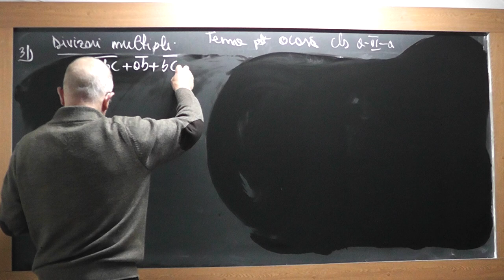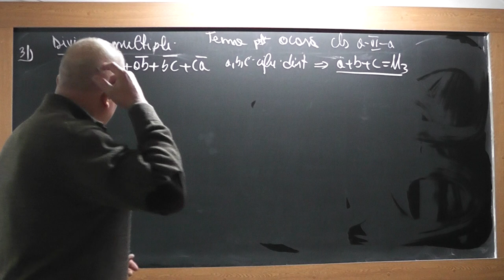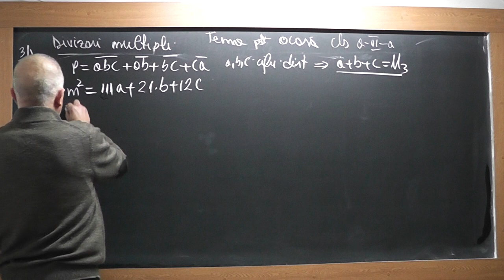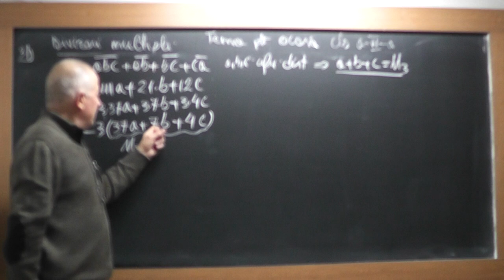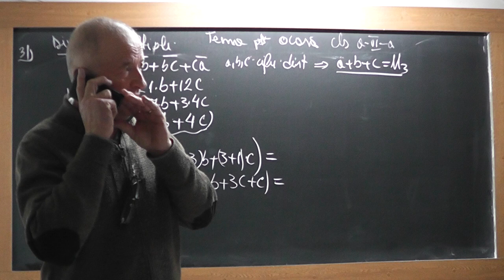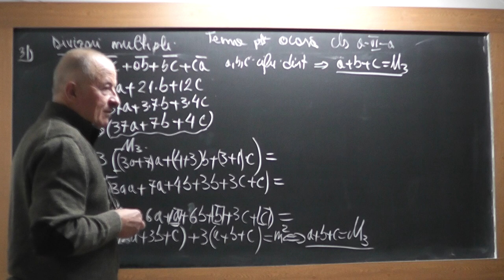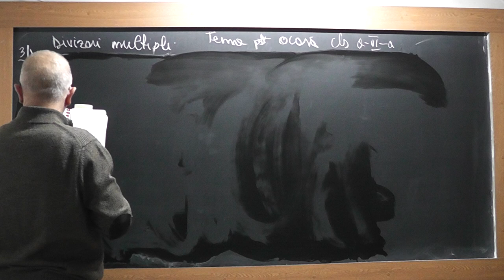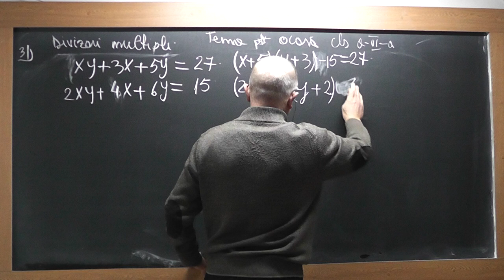2/2 1679 Clasa 6 - Divizorii si Multiplii unui numar Ecuatii in N Scrierea unui numar in baza 10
Aceste lectii sunt SUSTINUTE de VOI si daca va sunt utile, as aprecia un Like, Share, Comment - In aceasta lectie de matematica pe care o puteti vedea in direct si pe ne ocupam de tema pentru acasa la clasa a VI-a la algebra. Din cuprins: Divizorii si multiplii unui numar, Ecuatii in N, Scrierea unui numar in baza 10.
- VIDEO MATEMATICA cu Proful Online sau cautati pe Google: profu online Ioan Ursu